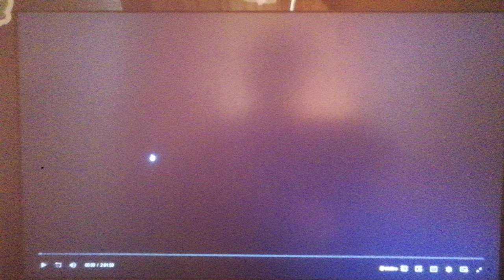Summit Entertainment (2008)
From Twilight (2008)